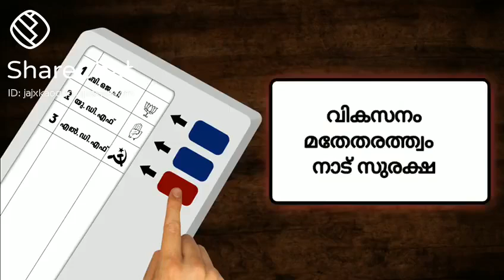November 15, 2020